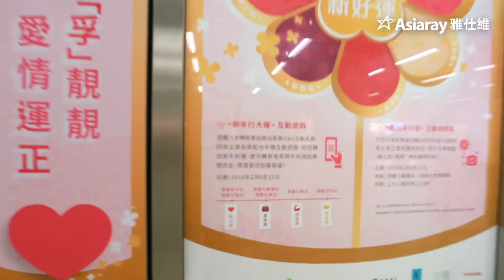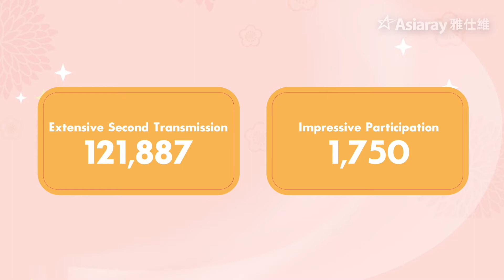[ASIARAY] Spin for Luck New Year with Creative Fortunes & Joy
說明Spin for Luck
New Year with Creative Fortunes & Joy

O&O Interactive Gallery
To celebrate Chinese New Year, 8 O&O galleries with 4 themes and mobile game have been launched by Asiaray, allocating at 6 major interchange MTR stations for encouraging passengers to spin and share creative blessings to loved ones.

Exhibition Photo Booth
A gigantic windmill at the booth allowing passengers to spin for luck for the year ahead with small windmills as giveaways to take home with the good fortunes.

Campaign Result
 Extensive 121,887 Online Audience Reach
 Impressive 1,750 Game Participation